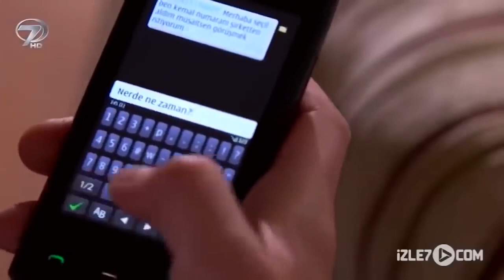Gönül Yarası - Kalp Gözü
Gönül Yarası Filmi...